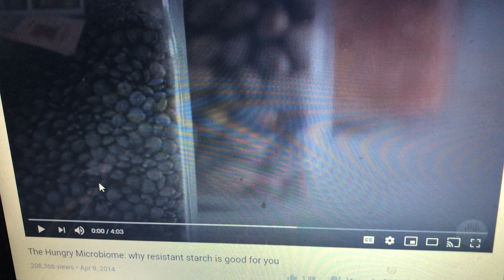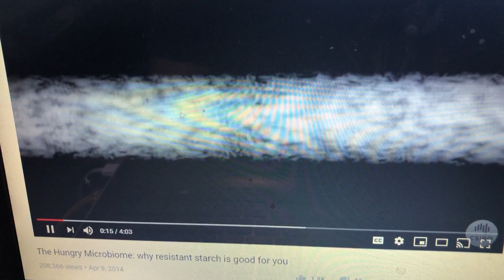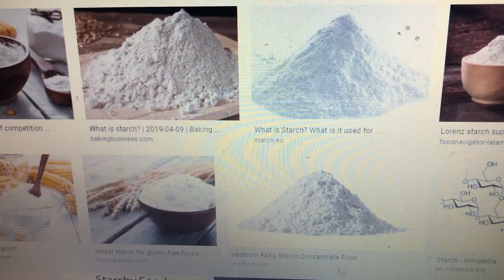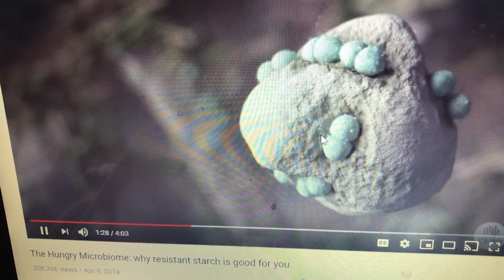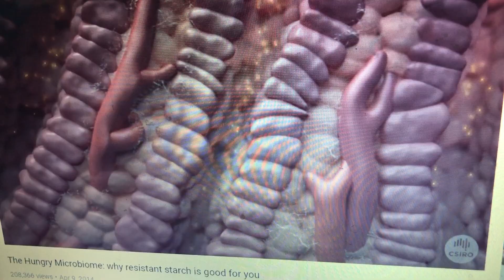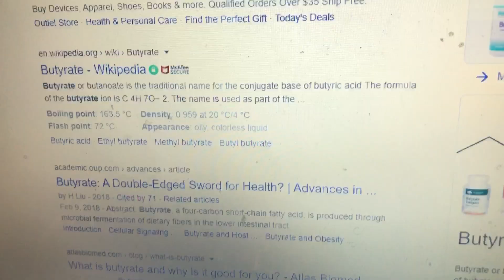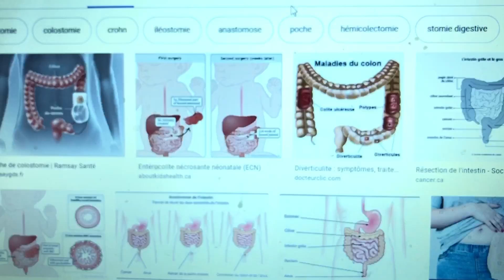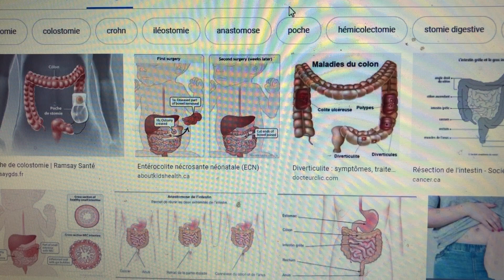19 février 2020